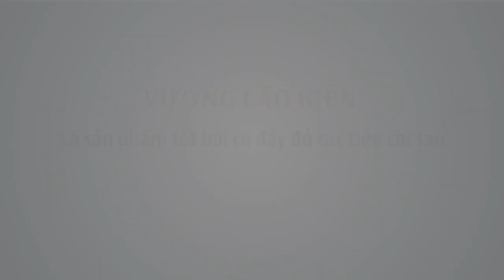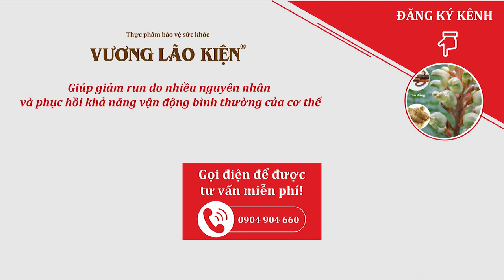Vương Lão Kiện có tốt không- Hiệu quả vượt qua quảng cáo | run chân tay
Tpbvsk Vương Lão Kiện được đánh giá là một sản phẩm tốt với người bệnh run tay chân, bởi sản phẩm hoàn toàn đáp ứng được đầy đủ các tiêu chí sau đây.
1. Nguồn gốc, xuất xứ rõ ràng: Vương Lão Kiện là sản phẩm của công ty Cổ phần sản xuất và Thương mại Hồng Bàng - doanh nghiệp hàng đầu tại Việt Nam trong lĩnh vực sản xuất TPCN. Quy trình sản xuất đảm bảo theo nguyên tắc thực hành tốt sản xuất TPCN theo quy định của Bộ y tế.
2. Công thức bào chế tốt: Vương Lão Kiện có 11 thành phần, trong đó Thiên ma, Câu đằng là 2 thành phần chính. Các nghiên cứu của Y học hiện đại đã chứng minh, Thiên ma, Câu đằng có tác dụng giống như tiền chất dinh dưỡng cho tế bào thần kinh; giúp bảo vệ tế bào thần kinh khỏi quá trình oxy hóa, lão hóa, thoái hóa;  giúp an thần, trấn tĩnh, giải lo âu; ổn định hoạt động của hệ thần kinh. Đồng thời các thành phần khác trong Vương Lão Kiện giúp bổ máu, tăng lưu thông khí huyết, bổ gan thận, nhờ đó mang lại tác động làm giảm chứng run tay chân hiệu quả, với mọi nguyên nhân.
3. Sản phẩm Vương Lão Kiện nhận được đánh giá cao từ chuyên gia đầu ngành - Gs Lê Đức Hinh: Nguyên chủ tịch Hội thần kinh học Việt Nam.
4. Đánh giá của chính người dùng Vương Lão Kiện được coi là yếu tố khách quan, quan trọng nhất để xác định sản phẩm mang lại hiệu quả thực sự cho người dùng. Có thể kể đến ông Đỗ Bình Dương (Hà Nội) - người bệnh Parkinson; ông Sơn (Hà Nội) - bị run do hội chứng ngoại tháp; bà Giang (Hải Dương_ - run do stress; ông Nơi - run sau tai biến; ông Đạt - run khi còn nhỏ...
 Để tìm hiểu thêm thông tin về thực phẩm Vương Lão Kiện và được tư vấn về bệnh run tay chân của mình, bạn có thể gọi đến số liên hệ: 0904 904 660 hoặc truy cập
 Để mua thực phẩm Vương Lão Kiện giúp làm giảm run tay chân do mọi nguyên nhân, bạn có thể đặt mua trực tuyến qua
 Vương Lão Kiện luôn mong muốn được đồng hành cùng bạn trên chặng đường chiến đấu chống lại bệnh RUN TAY CHÂN.